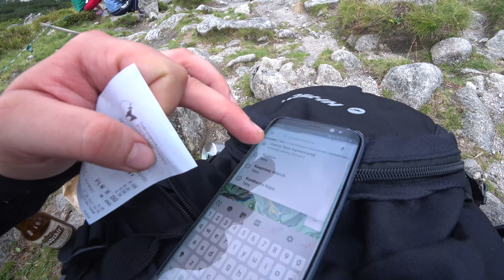Spontaniczny solo wypad w Tatry - Czarny Staw Gąsienicowy i Kasprowy Wierch - 27.08.2022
Siedziałem w piątek wieczorem i mówię ,,Ale bym sobie w góry pojechał". No to pojechałem :D 2:00 pociąg z Częstochowy o 20:00 powrotny z Zakopanego tego samego dnia. Trzeba to powtórzyć :)